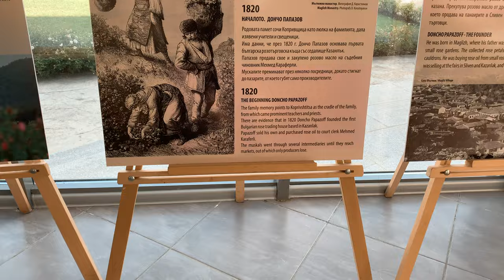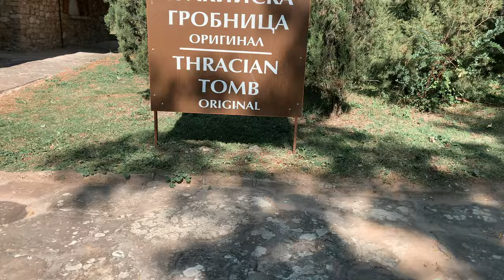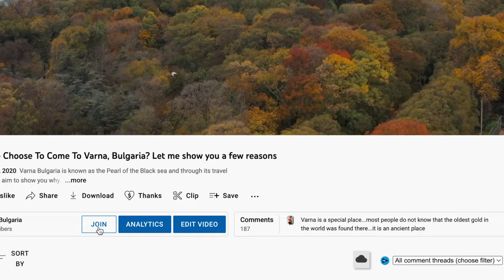Reasons that make you want to go to Kazanluk in Bulgaria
Here are my TOP 10 picks for things to do if your in Kazanluk Bulgaria,

You can go to Kazanluk any time of year and not just for the Rose Festival